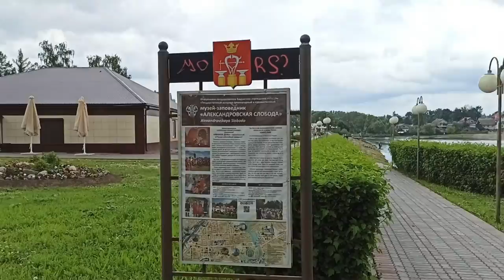Александров.Прогулка по городу.Часть первая